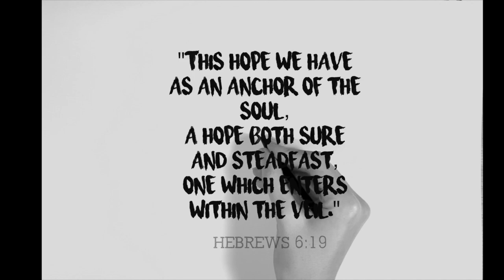Coli - Hope (Official Lyric Video)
"The righteous shall flourish like the palm tree, he will grow like a Cedar in Lebanon." - Psalm 92:12

The Cedar of Lebanon is a symbol of strength and endurance in the Bible.
God asks us to be like the Cedar, resilient in our faith no matter what we’re going through. The Cedar is evergreen, and does not bow to its circumstances. It stands tall and grows through every season.

I want to encourage you to be like a Cedar of Lebanon. Remember to always grow your roots deep into the Love of our Father, because this is the hope that will sustain us through every season.